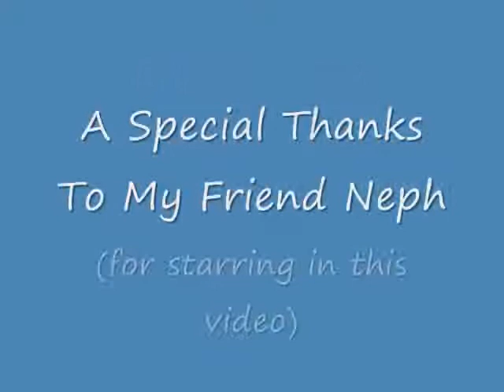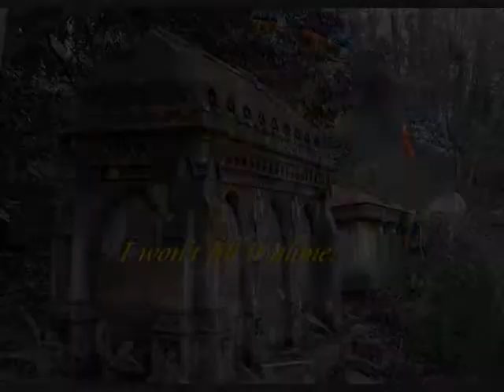If I Was Your Vampire - With IMVU Images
Thanks to my friend Neph, I was able to create this video to the song "If I Was Your Vampire" by Marilyn Manson, using a combination of snapshots off IMVU, and Google Image Search. Enjoy